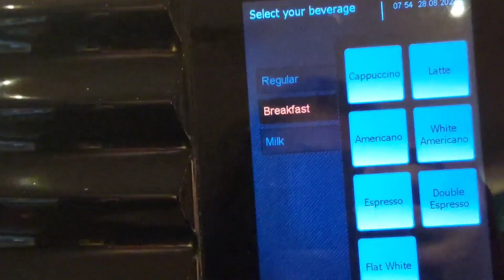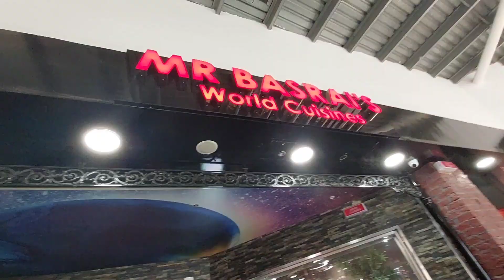Scotland এর হোটেল র রেস্টুরেন্ট এর buffet মেনু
আজকে স্কটল্যান্ড ভ্রমণের তৃতীয় দিন সকালে এর হোটেল প্রিমিয়ার ইন এ ব্রেকফাস্ট bufet এ কি থাকে র লাঞ্চ এর জন্যে edinburg এর একটা বড়ো হোটেল এ কি খেলাম তাই দেখাবো
star tours এর তরফ থেকে এটা ছিল compimentary